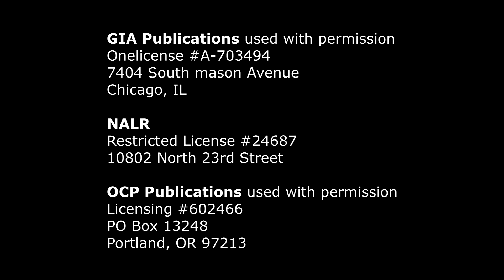Reading 2 - Fourteenth Sunday in Ordinary Time - July 9, 2017